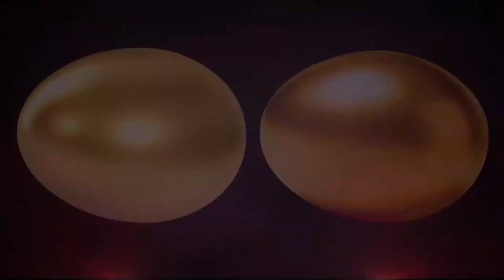No te mueras con tus muertos. Déjalos partir. Seca tus lágrimas y ámalos como si aun estuvieran AQUI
¿Sabías que cuando lloras a tus muertos, lloras por tí y no por ellos?.
Lloras porque “los perdiste”, porque NO los tienes a tu lado.
Piensas que todo concluye con la muerte Y crees que ellos ya NO están.
Entonces si tus muertos ya no están, ¿ dónde están ?
Sí se han ido, o ahora están en otro lugar, ¿ese lugar es mejor que este?.
Sí, definitivamente ese lugar es mejor que este; nadie regresa de ese más allá...entonces ¿Por qué sufres por su partida ?
Cuando hayas terminado de aceptar que ellos ya “NO están aquí”, pero aún están en otro lugar incluso mejor que este, pues allí donde están ya no están enfermos ni sufriendo. Entonces dejarás de llorarlos y los recuperarás en el recuerdo para que te sigan acompañando con la alegría de todo lo vivido. De todos esos lindos recuerdos que conservas de ellos.

Si realmente los amabas VUELVE a Amarlos y esta vez con mayor fuerza, con mayor pureza, Con mayor entrega, .
Pues , ya no habrán reproches de ningún tipo, ya no les puedes decir cuánto les amas, cuánto les extrañas. Simplemente YA NO ESTÁN.
Sólo el Amor será la esencia entre ustedes, entre ellos y nosotros.
La esencia del Amor incondicional.
Ahora tú amor será puro y sin condiciones.
Ya NO los amamos por necesidad ni por miedo.
Respetamos tu dolor, y tu manera de expresarlo.
Sabemos que lloras y llorarás sin consuelo.
Pero ..
Hoy te decimos:
No te mueras con tus muertos.
déjalos partir, como parten las golondrinas en otoño, para anidar en otros climas y volver más numerosas y crecidas, en otra primavera.
Déjalos volar a la fuente del Amor que ansiosos están por compartir con nosotros.

Seca tus lágrimas y ámalos.
Recuerda que sólo estamos viendo una cara de la moneda (LA VIDA).
No estamos viendo el otro lado. LA MUERTE.

Las experiencias cercanas a la muerte (que responden a las siglas ECM)

Para explicar qué es una ECM disponemos de los relatos de miles de personas en todo el mundo y a lo largo de la historia de la humanidad. Aunque las formas de contarlas pueden ser diferentes, existen numerosas coincidencias entre quienes han vivido este momento.

Comienzan con una desconexión con el propio cuerpo. Se describen a sí mismos como observadores, flotando, en un entorno que ya reconocen como ajeno. No sienten dolor, pero saben que están muertos (o creen estarlo).

— La sensación es de aislamiento absoluto, por eso se han relacionado estas experiencias con la eternidad.

Hablan de estados especiales de conciencia, de una infinita sensación de paz interior y a la vez de euforia, de libertad. Tras un instante pasan a deambular, como un ente abstracto, incorpóreo, por un espacio desconocido. Relatan un viaje a través de un túnel donde observan paisajes plagados de seres extraños, figuras místicas o personas cercanas, algunas ya fallecidas. Tras el túnel aparece una luz intensísima, radiante, blanca. Hablan de recuerdos y emociones. Coinciden en señalar que observan una especie de retrospección panorámica de sus propias vidas, un resumen, una película. Pero estas imágenes recuperadas de la memoria, del pasado, se mezclan con imágenes de futuro. Aseguran tener claridad de pensamiento.
Relatan un estado casi de éxtasis. Se acerca tanto a la descripción del alma que diferentes investigadores han querido ver en estas experiencias el origen de algunas religiones.

Es importante señalar que mantienen la sensación de identidad: saben quiénes son y han sido. Si bien es cierto que los relatos son similares, la interpretación posterior suele tener inevitables componentes culturales. Los creyentes hablan de conexión con Dios; los ateos, de una energía sin precedentes, y los niños, normalmente, de ángeles. Todos, no obstante, hablan de un cambio del estado de la materia.

Pueden tardar días en contar detalladamente una experiencia que cronológicamente ha durado segundos o minutos. Este fenómeno lleva a pensar, por una parte, en la relatividad del tiempo y, por otra, a que en realidad se trata de elaboraciones posteriores, ya conscientes y por tanto sometidas a la influencia de las creencias, la cultura e incluso de los deseos.

Qué tus muertos y los míos DESCANSEN EN PAZ,  a nosotros nos toca seguir viviendo la vida y si realmente hay otra vida después de ésta, allí nos veremos con ellos y con los que hemos dejado detrás, qué también un día nos seguirán.

Mientras llegue ese momento.
!VIVAMOS!

Revívelos en tu corazón.
QUÉ ASÍ SEA